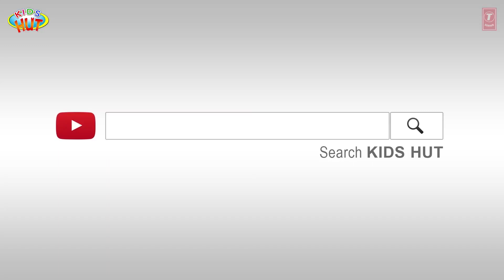Disney Fairy Tales: Halloween Version | Stories For Kids | Traditional Story | T-Series Kids Hut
Kids Stories:
1. Rapunzel - Halloween Version
2. Cinderella - Halloween Version
3. Sleeping Beauty - Halloween Version

Here, we are presenting "Disney Fairy Tales: Halloween Version | Stories For Kids | Traditional Story | T-Series Kids Hut" by KIDS HUT.

✿ Voice Credit: Tulsi Kumar ツ